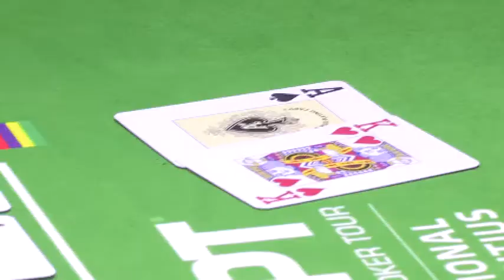WPT National Mauritius : Elimination de Stephane Fortane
Stephane Fortane, qualifié à partir d'un Freeroll et qui a remporté ensuite son package au Florida Poker Tour termine 7ème pour 11 000€ de gains !